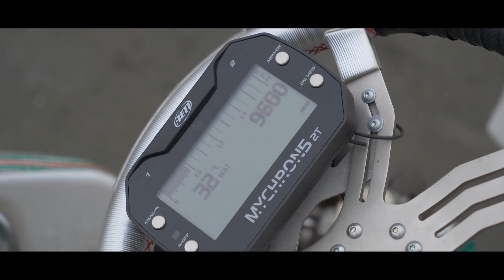[WAYM] | Thomas Laurent - Happy New Year 2020